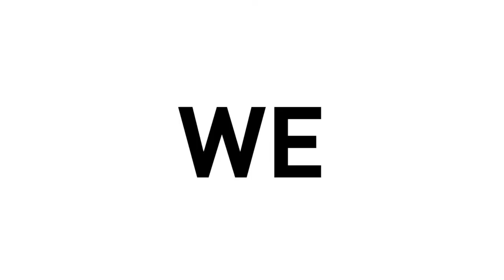Fietsketting smeren | Hoe en waarom? | Met Jeroen van Eck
Er is ontzettend veel keuze op het gebied van smeermiddelen.
Dit is grofweg op te delen in 4 types:
- wax lube
- dry lube
- all weather lube
- wet lube

Welke smering je wanneer gebruikt en wat de verschillen zijn leggen we je uit in deze video.

Ook laten we je zien hoe je de aandrijflijn reinigt en hoe je het smeermiddel op een juiste manier op de ketting aanbrengt!